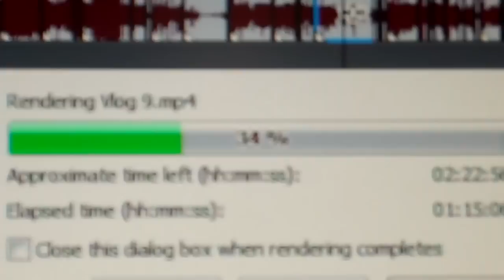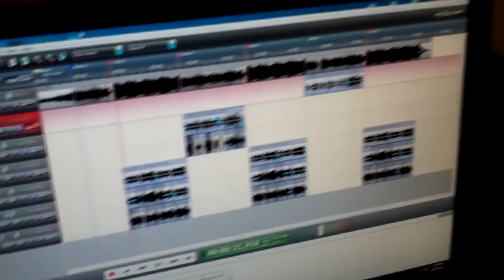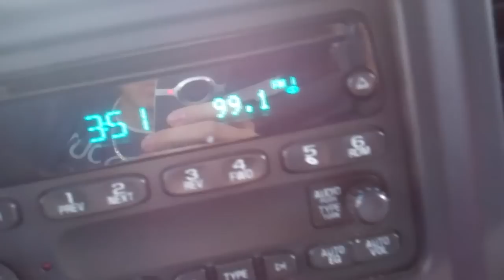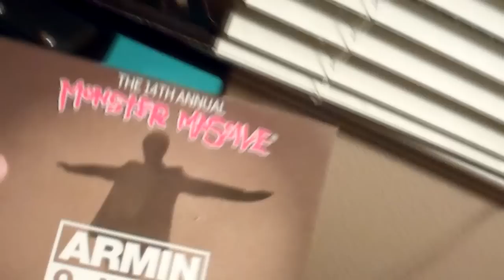WHAT A DRAG! - Vlog #10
I love my daughter so much. hahaha this video just makes me want to say that. Thanks for enjoying my life guys! Peace & Love.

Global Dance Electronic Party @ "The House Of Blues" in Anaheim, CA -
Saturday, October 22 @ 9:00pm
18+ / 11$ TIX / Costumes ENCOURAGED -